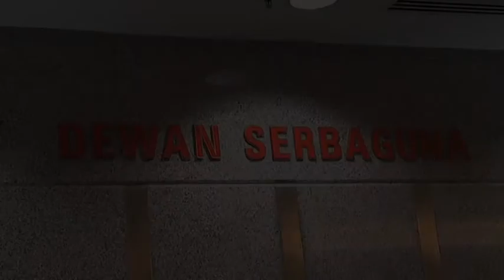Berita KBS- Festival Belia 2014 Putrajaya Janjikan Kelainan - KJ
Berita KBS  Festival Belia 2014 Putrajaya menyediakan pelbagai program yang menarik sepert selawat belia pada 22 Mei malam Jumaat dan lain lain program sehingga 25 Mei 2014